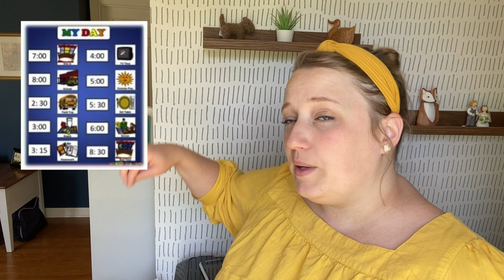Helping Anxious Kids feel Less Stressed | Tips for Foster and Adoptive Parents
1. The Connected Child

2. Pocket Chart for daily schedule

Many kids who are adopted from foster care struggle with the effects of the trauma they have experienced. Anxiety in foster or adopted children is very common, especially early on in a placement where they still have not built trust with you. Here are my tips for easing anxiety for foster kids!

Comment Policy
I created this channel as a space to encourage others. I truly believe that even if we have differing views, we can still get along and be kind. That being said, any hurtful, mean, offensive, or malicious comments will be deleted.

-Katie